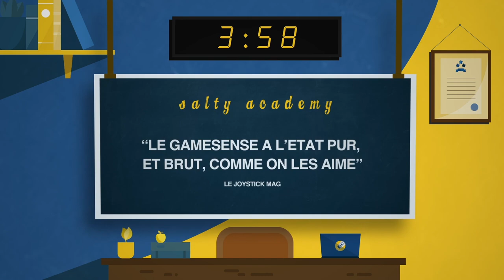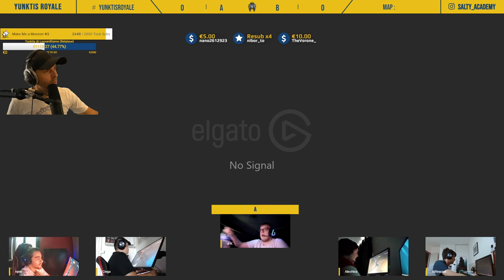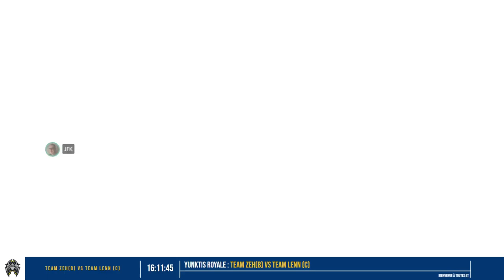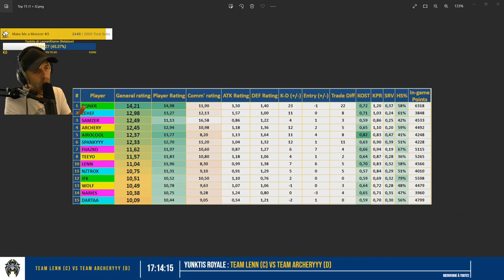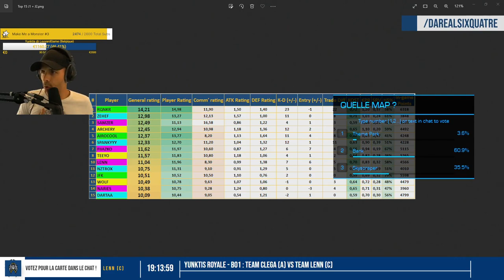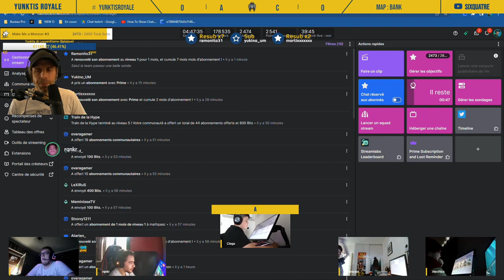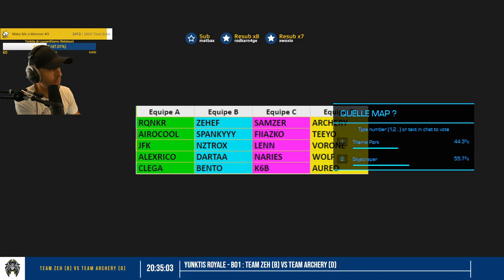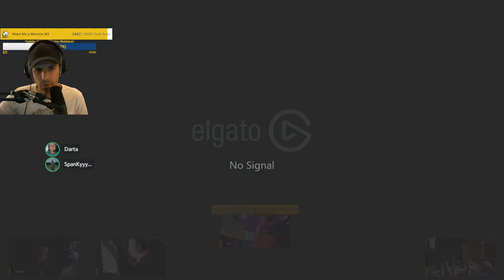VOD 🎓 YunktisRoyale - Jour 3 - La crême de la crême ! - Live du 17 Aout 2022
Il ne reste plus que 20 joueurs sur les 100 participants...